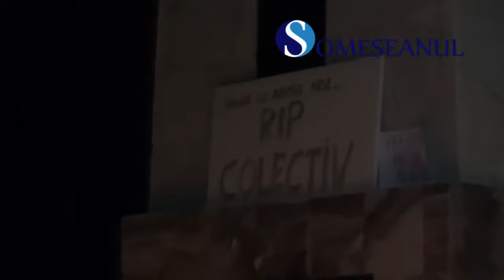Gherla Comemorare victime Colectiv